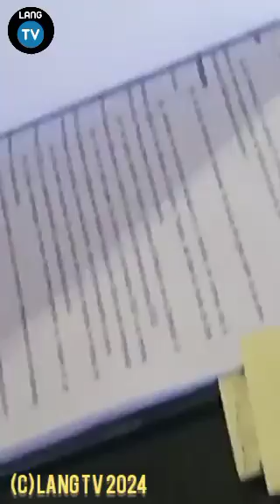JAVIER MURER 2024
INTERPELACION 12 SEPTIEMBRE